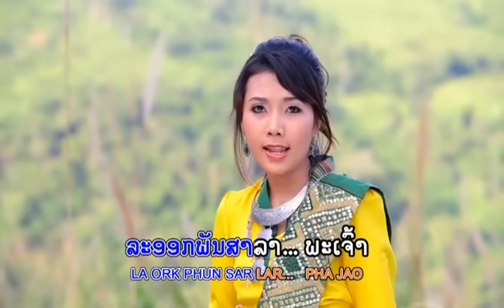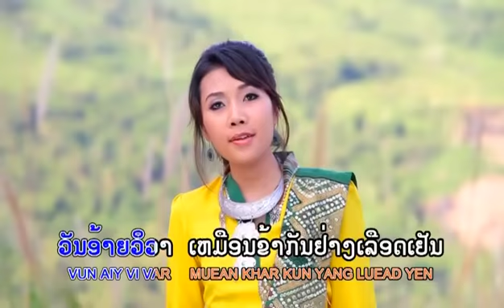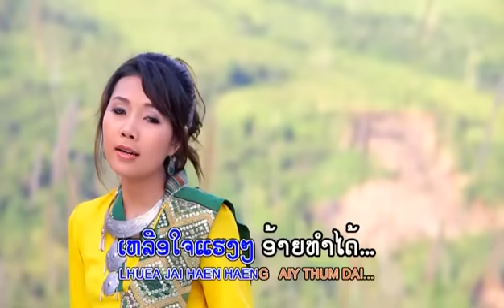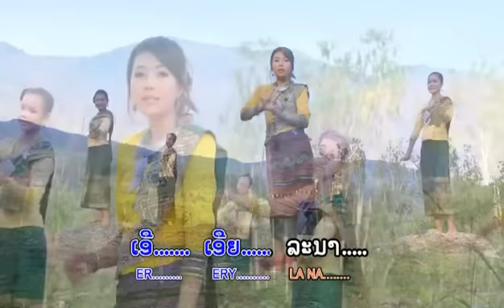ອອກພັນສາລາຮັກ NardLueDee Karaokee